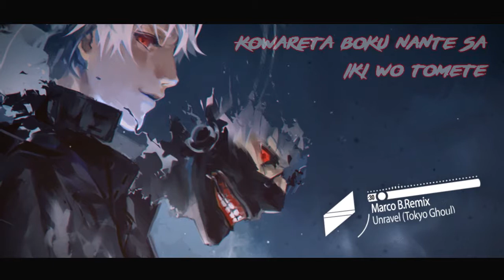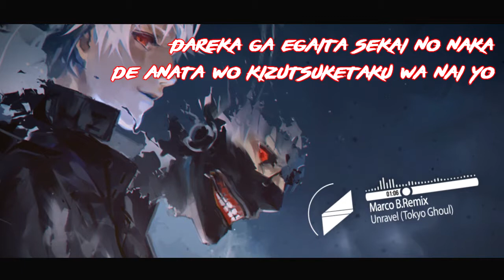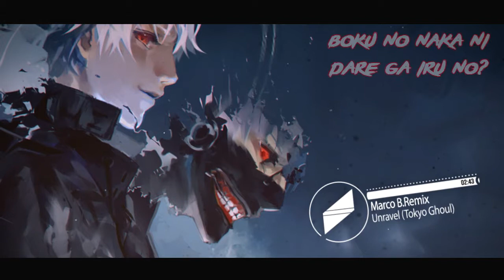「Nightcore」➖Tokyo Ghoul - Unravel [ Lyrics ]